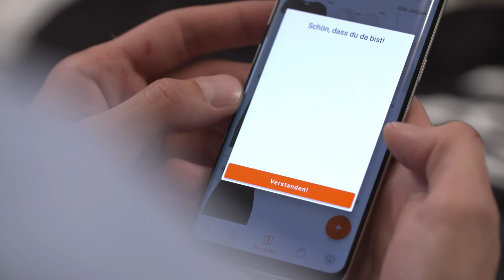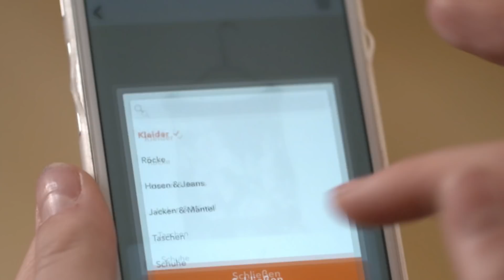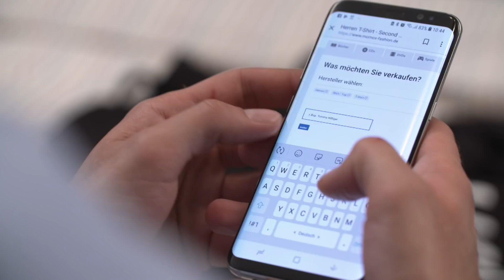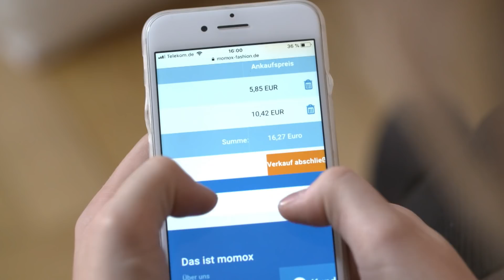Zalando, Momox oder H&M? So bekommst du am meisten Geld für Kleidung! | SAT.1 Frühstücksfernsehen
Wohin mit aussortierter Kleidung? Melissa und Karol testen unterschiedliche Möglichkeiten gebrauchte oder ungetragene Kleidungsstücke zu verkaufen!